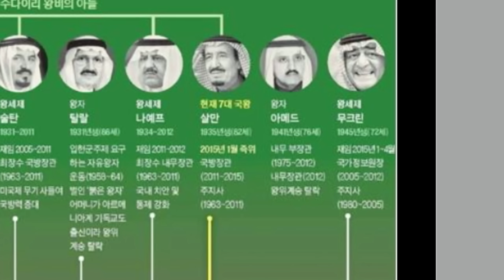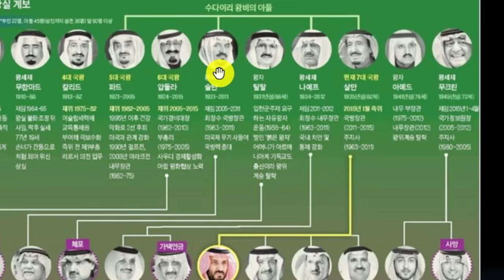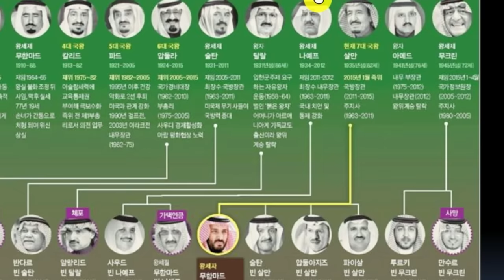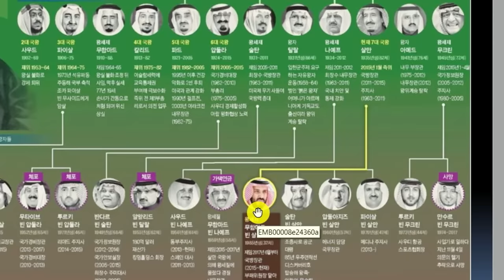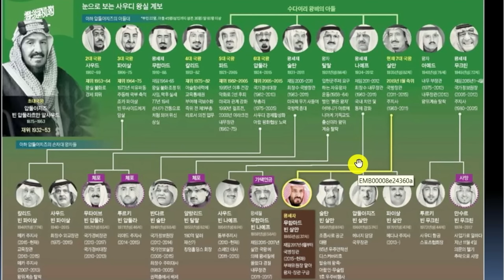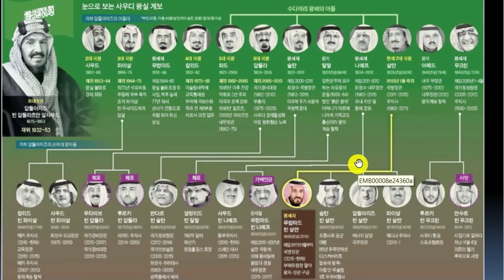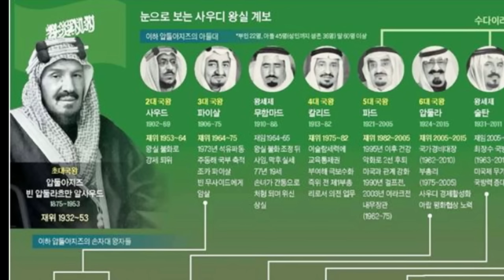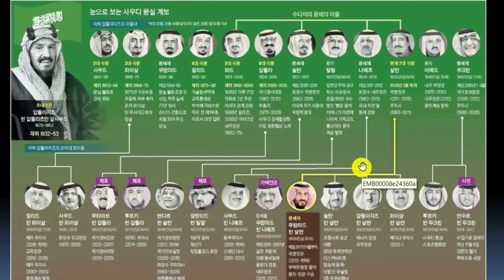미국의 전화도 거절한 사우디, 미국에게 등돌리고 있는 이유는? [인남식 교수의 중동학개론 8화]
🎉인남식 교수님의 강의를 더 들을 수 있는 위즈덤 칼리지!🎉
👉위즈덤 칼리지 수강신청 (~5/10 2차 얼리버드 마감 임박)